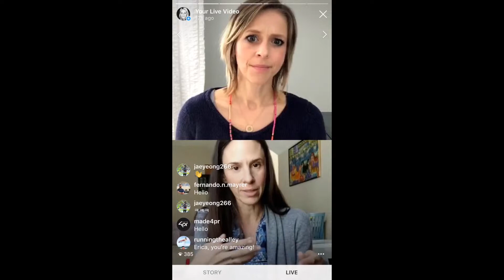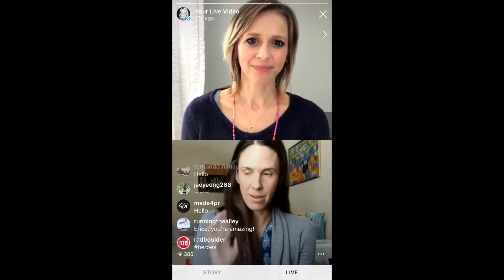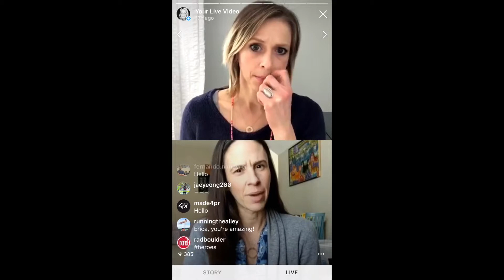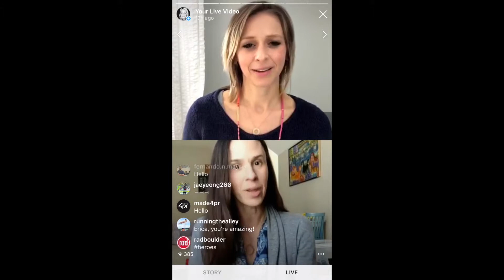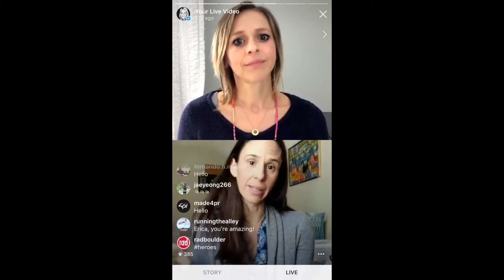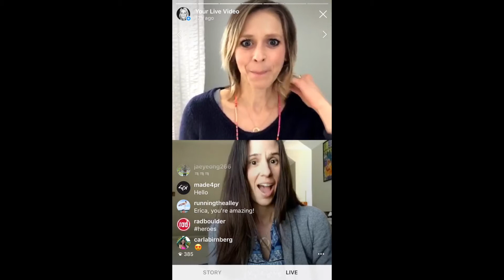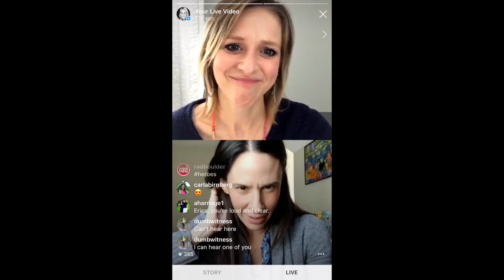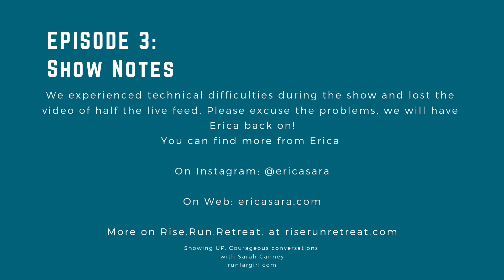Showing Up Episode 3: Erica Sara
Join Sarah E. Canney, author of the blog runfargirl.com and founder of Rise.Run.Retreat as she chats with jewelry designer, Erica Sara of Erica Sara Designs. They talk work life balance when it comes to the demands of motherhood and growing a business.

Erica left a career in fashion after feeling unfulfilled and found her hobby of making jewelry quickly turned into a business when her pieces fell into the right hands.

Join Sarah every Wednesday at 12pm EST for an Instagram Live interview with women who are showing uptimes and following their heart.